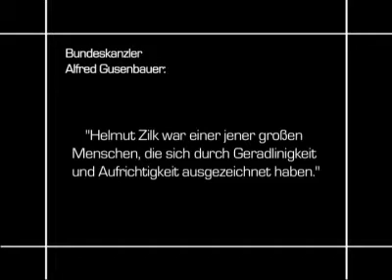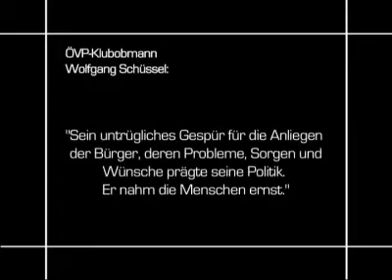Helmut Zilk gestorben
Reaktionen zu Helmut Zilks Tod